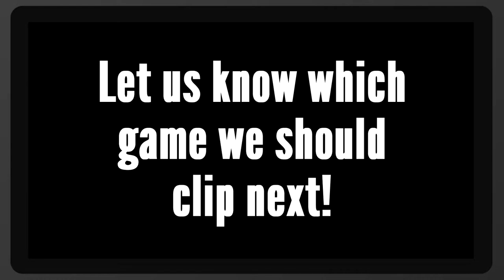Sonic '06 (The Good Parts)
This is a collection of the best moments from our Sonic '06 playthrough. Let us know which moment was your favorite, as well as which other series you want to see clipped!

haha chili dog go brrr